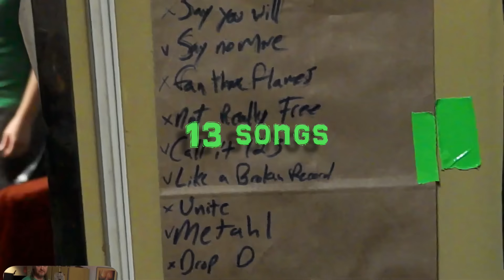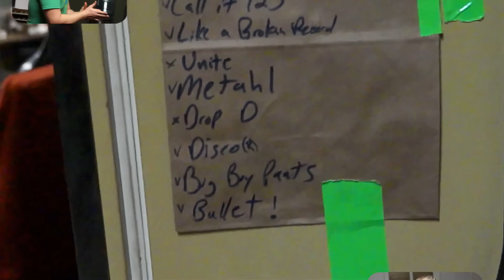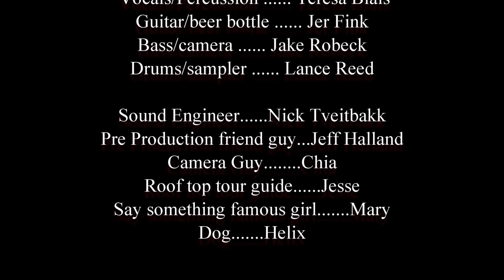Goodnight Ritual ~ Making of Fu Kung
Goodnight Ritual Pachyderm 2015